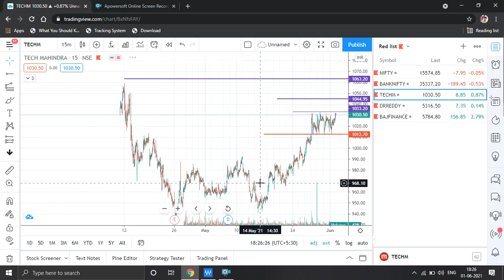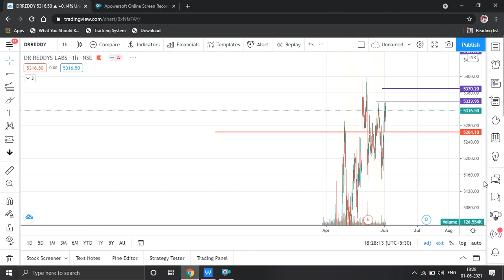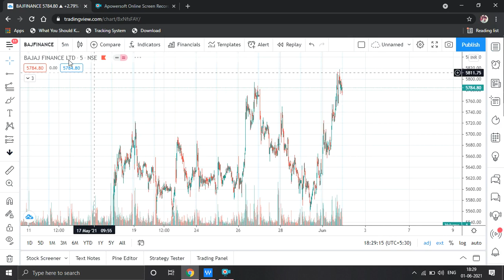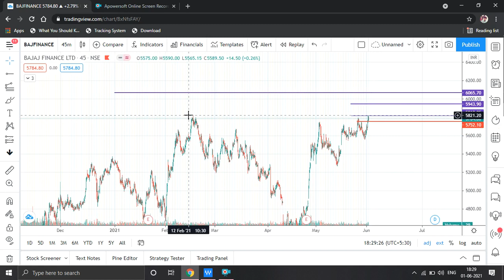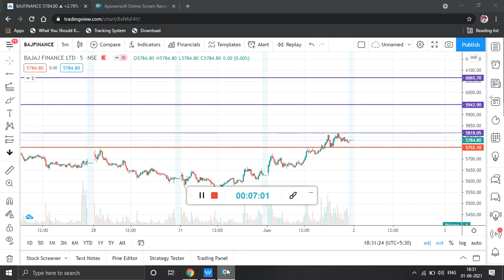3 STOCKS READY TO FIRE | WATCHLIST FOR TOMORROW 2/6/21 (WEDNESDAY)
learn how to make money through stock market manage your risk and take high rewards from life in trading strategy

LIVETRADING CLASS